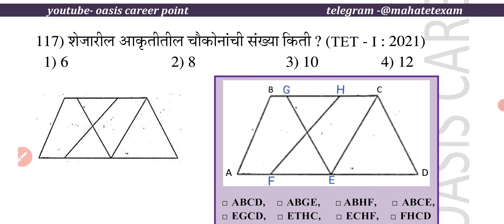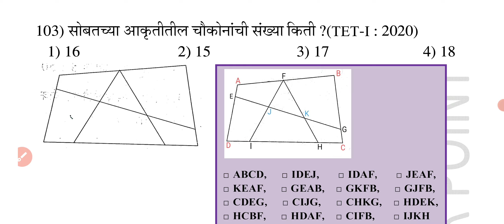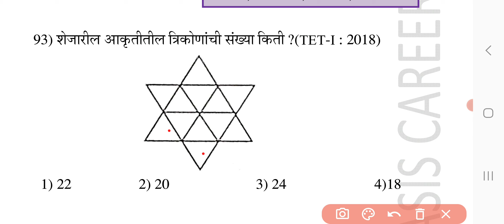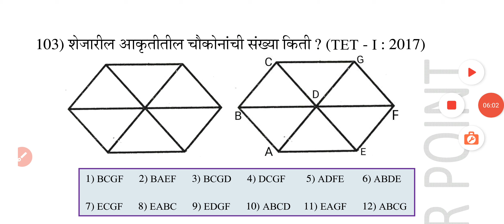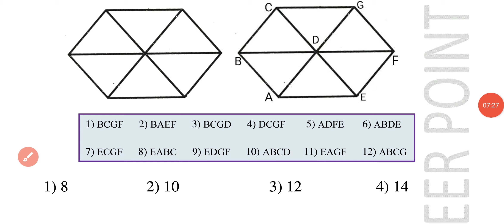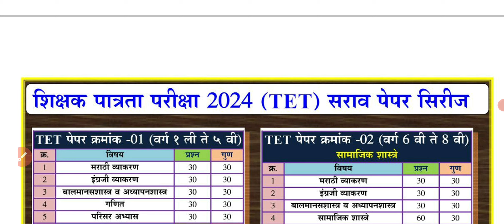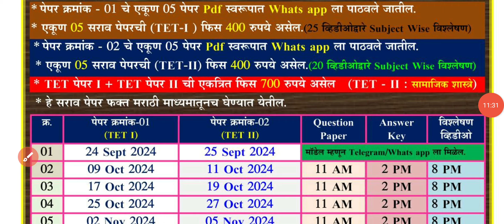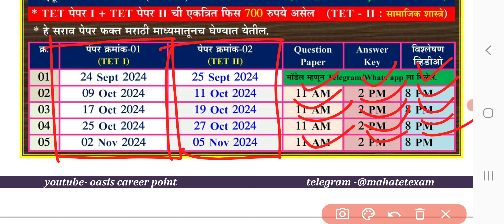Maha tet paper1st Mathematics | maha tet math akurtyanchi sankhya mojne | maha tet math videos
या व्हिडीओमध्ये गणित(Mathematics) टी ई टी (TET) पेपर 1 ला 2013 ते  2021 मधील प्रश्नांवरती उत्तरासहित सविस्तर चर्चा करण्यात आली आहे.

TET गणित (math) पेपर क्र.1
मागील प्रश्नपत्रिका व्हिडिओ सिरीज
(Maha TET) पेपर क्र. 1 गणित
मागील 2013 ते 2021 प्रश्नपत्रिका